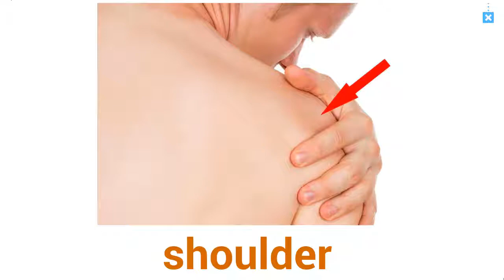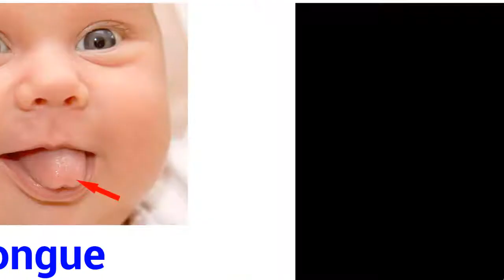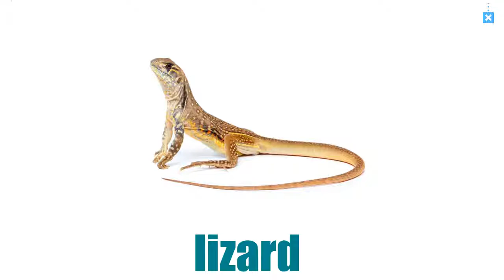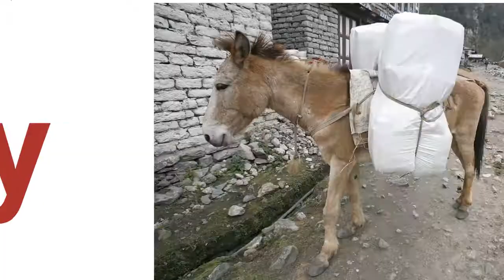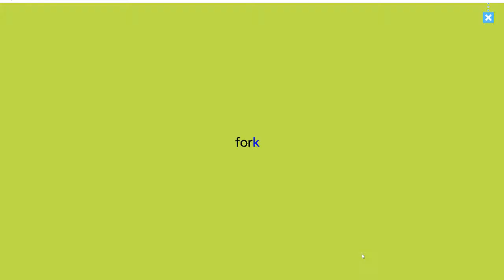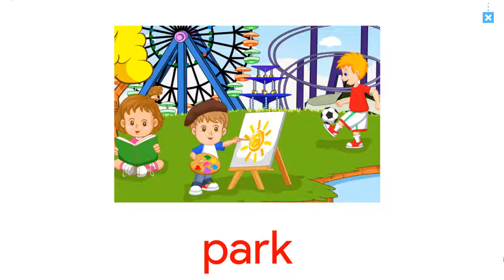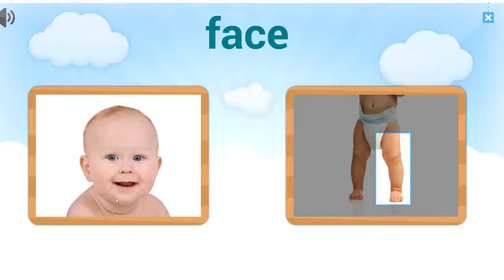Bé Học Tiếng Anh Chủ Đề Bộ Phận Cơ Thể -Giúp Bé Phát Triển Ngôn Ngữ - Bài 54/ English for Kids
Bài 54: Bé Học Từ Vựng Tiếng Anh Chủ Đề Bộ Phận Cơ Thể Nhanh Nhất -Giúp Bé Phát Triển Ngôn Ngữ
PHƯƠNG PHÁP ĐA GIÁC QUAN – GIÚP TRẺ - (0 đến 6 Tuổi ) - THÔNG MINH VƯỢT TRỘI VÀ KHOẺ MẠNH! 💡
 Giúp trẻ phát triển vượt bậc năng lực ngôn ngữ trong giai đoạn vàng của não bộ. 🎯
 ÁP DỤNG PHƯƠNG PHÁP ĐÃ ĐƯỢC KIỂM CHỨNG TRÊN THẾ GIỚI💖
1. Phương pháp chụp hình nguyên từ và kích thích não phải của Glenn Doman
2. Phương pháp học đánh vần hiện đại và hiệu quả nhất.
3. Phương pháp đa giác quan
Mời các bạn vào xem những Video khác:
Bài 1: Bé vui học tiếng Anh chuẩn giọng Mỹ- Giúp bé làm quen với Tiếng Anh